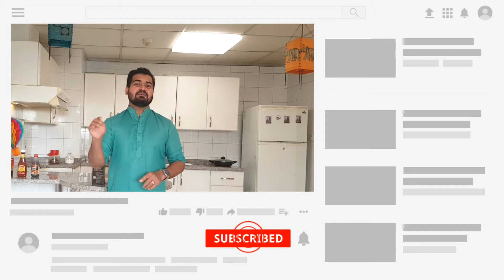how to make choco coconut ladoo | 3 ingredients| choco coconut ladoo kaise banye |2020 | in hindi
Recipe :
Desiccated coconut - 150 gm
Coco powder - 50 gm
Cardamom pwd 1/2 tsp
Cashewnut - 3-5 gm (optional )

For Garnish :
Cashewnut
Desiccated coconut